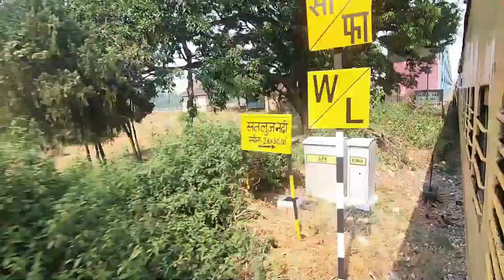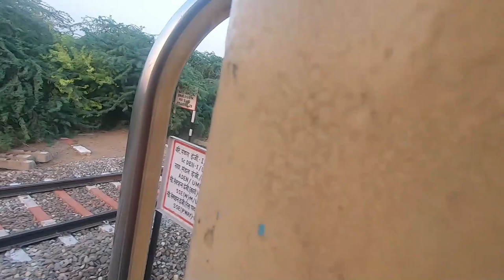भयंकर गर्मी में साबरमती एक्सप्रेस में सफर। पैसेंजर के पास नही था टिकट TTE पैसों के लिए ने छीना फोन।।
my gadgets
sony dsc wx 500

sj cam sj6 legend

my laptop